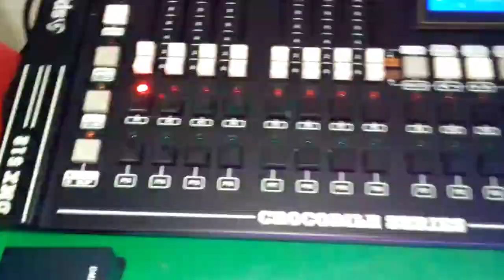DMX Decoder 3 x 8 Amper Spark - Prima Jaya LED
Preview DMX Decoder 3 Channel with 8 Amper Output / Channel.

Penggunaan DMX 512 pin 3 dan juga Addressing Manual. Untuk penggunaan Kontrol DMX pada Lampu LED RGB Strip 4 Kabel.